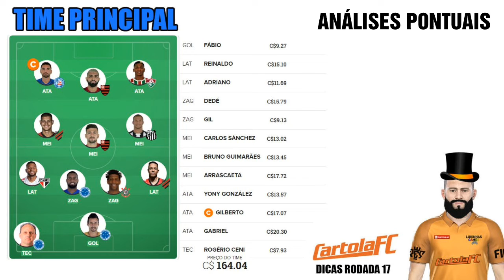DICAS ATUALIZADAS CARTOLA FC RODADA 17 - TIMES PARA MITAR E SAIR DA MEDIA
Dicas pontuais para você sair da média no cartola fc .